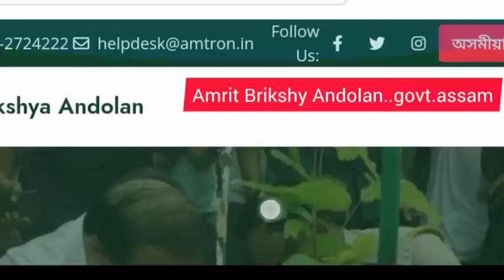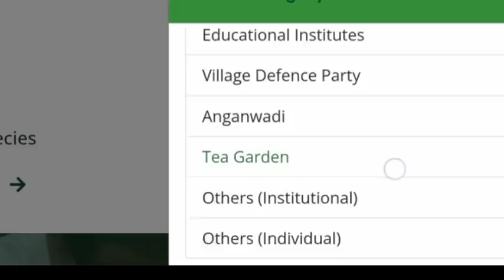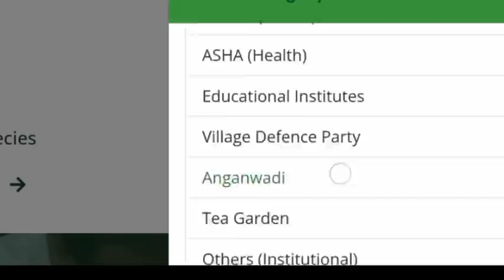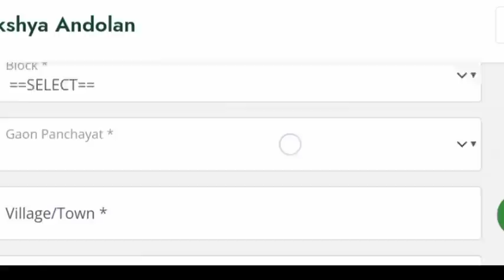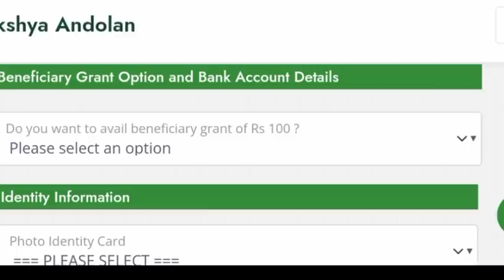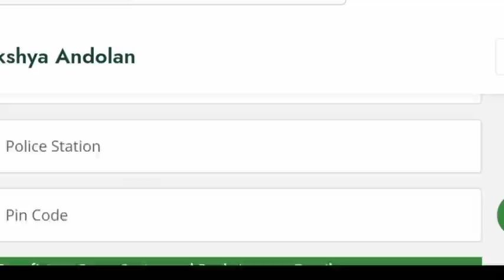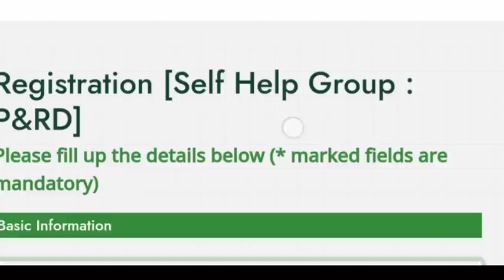Amrit Brikshy Andolan Registration||আত্মসহায়ক গোটৰ মহিলা, ছাত্ৰ-ছাত্ৰী সকলে কেনেকৈonline কৰিব